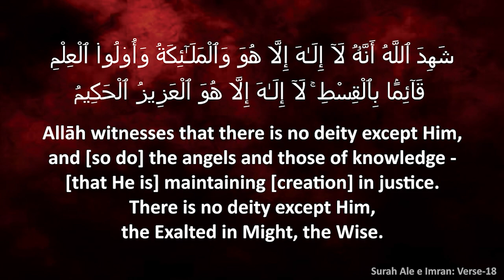Hadees No: 12 | Allah swt ke Asma Was Sifaat ke Muta'lliq Salaf us Saaliheen ka Aqeedah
marifat e ilahi,allah ki marifat,rifat,allah ki maarifat,maarifat e ilahi ki shrt,marfat e ilahi,ma'rifat,marfat e ilahi aur ibadat,ilahi hikmat,irfan e ilahi,ilahi,elahi,maarifat e rab,marifate ilahi ki haqiqat aur ahmiyat,sharab e marfat e ilahi,islahi,allah ki marifat kaise hasil ho,allah ki marfat,dawat o marifat,kitab e marifat,isq e ilahi,qurb e ilahi,ishqeilahi,allah ki marfat kya hai,dawat ilallah,arif,bahi,sahib,allah